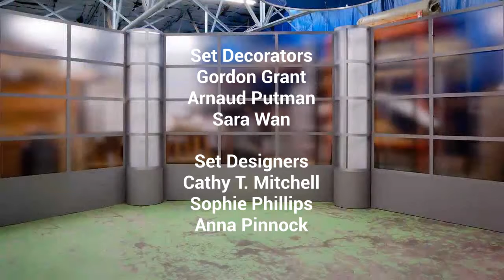Sayeed: Iain Armitage Credits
Sayeed Shahidi welcomes Iain Armitage to today's show and interviews him about "Young Sheldon", "Big Little Lies" and the transition from one show to another.
Then, Iain also discusses his many theater reviews and his favorite one.